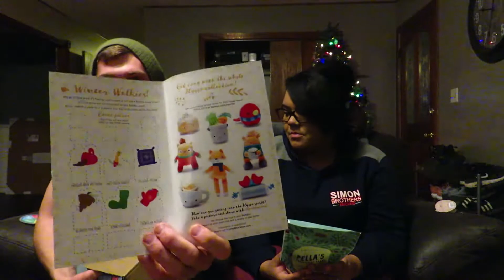Barkbox Opening December 2018 Edition!